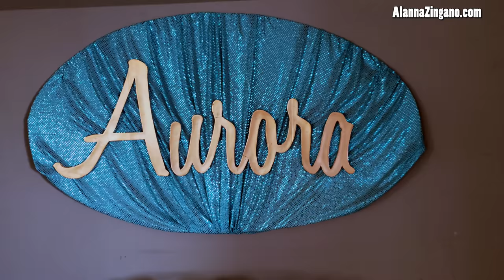How to Live on YOUR OWN Cruise Ship, Advice for Living At Sea from the Aurora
Living at Sea sounds uber glamorous, doesn’t it? How about owning your own cruise ship?
We take a closer look at what it looks like to maintain this lifestyle of "ship life" as Chris Willson pulls back the curtain and shows us exactly what it is like and he gives advice for those who want to live at sea!

This is part 3 of Season 4 of Living at Sea. We are learning from Chris Willson as he takes us around his vessel for a tour and explains the numerous ongoing projects that are required to make Aurora new again. This is Chris Willson's reality and we are uncovering what it is like to be the owner of the Aurora Cruise ship. In this series, we learn from Chris, Aurora's interesting history along with the heavy task of restoring the vessel!

We hope you enjoy Season 4 of Living at Sea. This will be a three-part series.

📺Catch up on episode 1, What It's Like to OWN a Cruise Ship, Living At Sea on the Aurora